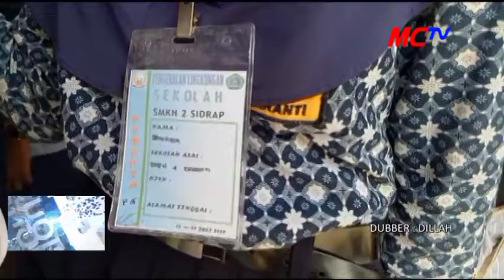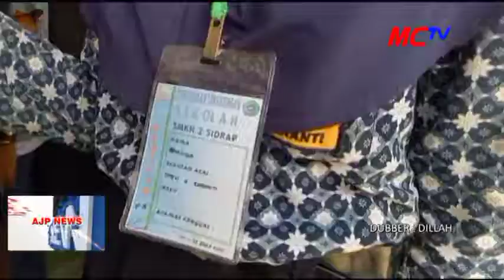2017-07-19 TEST NARKOBA SISWA 2